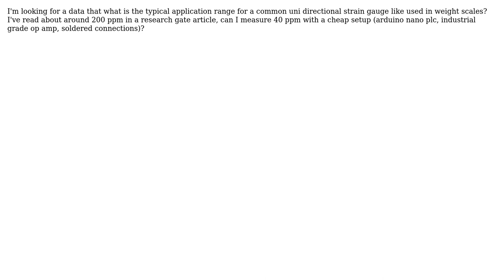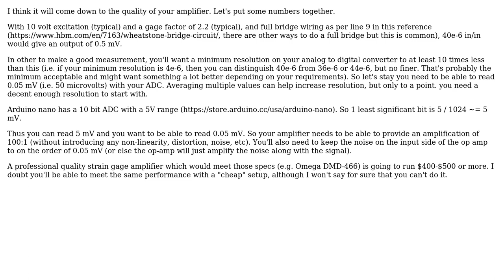What is the range of the measurable relative elasticity with a commonly used strain gauge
Engineering: What is the range of the measurable relative elasticity with a commonly used strain gauge

With thanks & praise to God, and with thanks to the many people who have made this project possible! | Content (except music & images) licensed under CC BY-SA | Music | Images & others | With thanks to user Hegedus.Cs user Daniel K and the Stack Exchange Network Trademarks are property of their respective owners. You are responsible for your own actions.